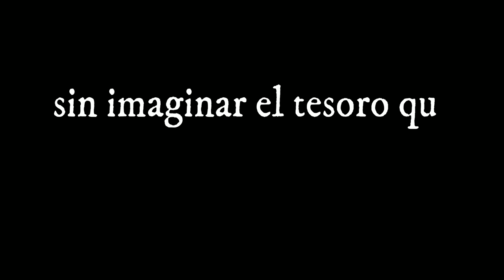Festival Salvadoreño en Montreal 2022 Renacen nuevos platillos tipicos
En este video te daras cuenta de los nuevos platillos tipicos de El Salvador